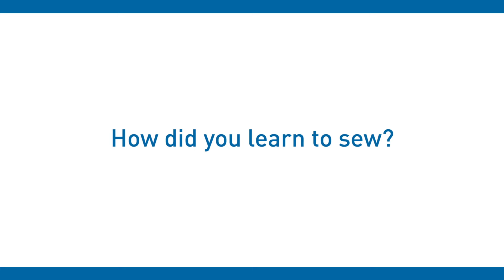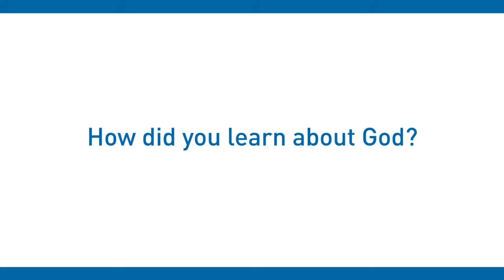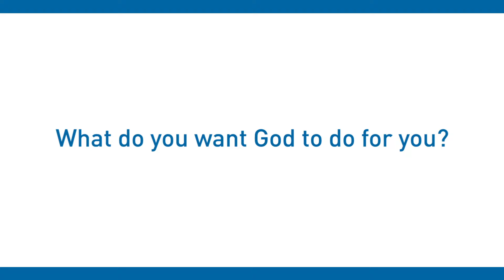Meet Rose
Rose was in desperate need in Uganda. Through a local church, she learned to sew. Now she helps others out of gratitude and love for God.